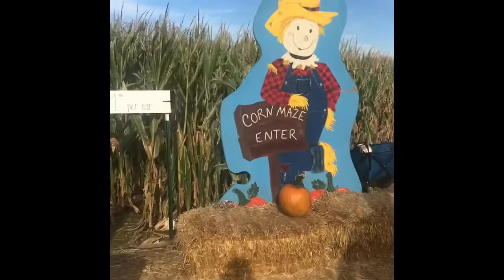WEEKEND VLOG / PUMPKIN PATCH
If you have any suggestions for future videos please leave them in the comments below!